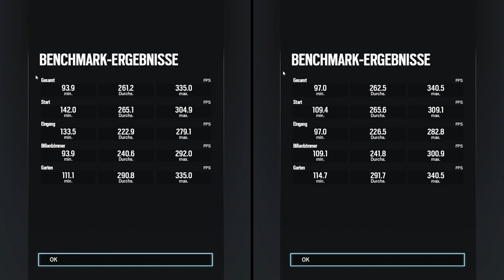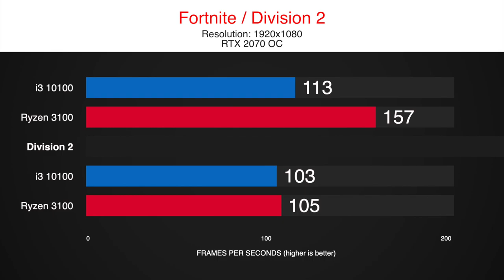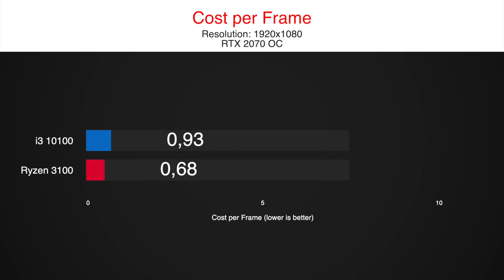Intel i3 10100 vs Ryzen 3 3100 OC 👌 Gaming Benchmarks - FPS Comparison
We tested the i3 10100 vs Ryzen 3 3100 at 4.5 GHz in 8 games in the highest realistic scenario on 1080p with an RTX 2070 OC. (You should already be playing on a higher resolution with so much GPU power)

Will the entry-level 10100 be able to compete with the 35$ cheaper 3100?
Both CPUs come with 4 cores and 8 threads.
One problem that the i3 10100 certainly has, is its limitation to 2666mhz.
Paired with a faster RAM it would surely be able to get about 5 to 10% more FPS.

The Ryzen 3 3100 is clocked to 4.5 GHz to show its full potential, nearly every 3100 should be able to reach those clock speeds.

So will the i3 10100 be good enough to beat a Ryzen 3 3100 oc?

Let us find out in our 8 games standard benchmark, including popular titles in 2020, like CoD Warzone or Fortnite.

timestamps:
0:00 CoD Warzone
0:45 So Tomb Raider
1:25 Fortnite 10100 vs 3300X
2:10 Division 2
2:45 Red Dead R2
3:40 Rainbow Six
4:10 F1 2019
4:56 Borderlands 3
5:41 Results
6:21 Cost per Frame i3 10100 vs 3300X

16 GB RAM 2666MHz CL14
GPU RTX 2070
1TB NVMe SSD

16 GB RAM - 3200MHz CL14
GPU RTX 2070
1TB NVMe SSD